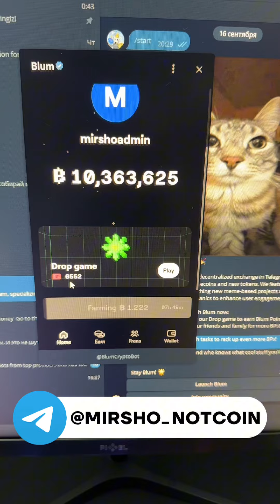Hozigina BLUM drop gameda DOGS tokenlari tushishni boshladi